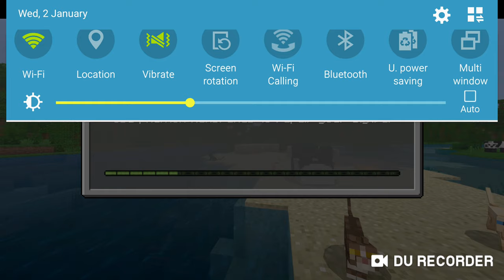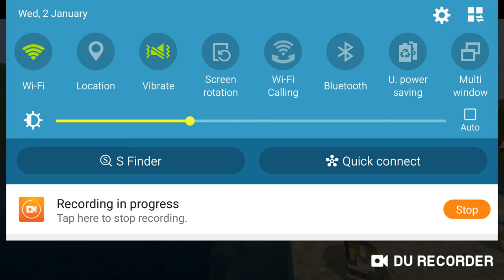Minecraft w Zoloo gamer MGL part 1 usniiangasuud